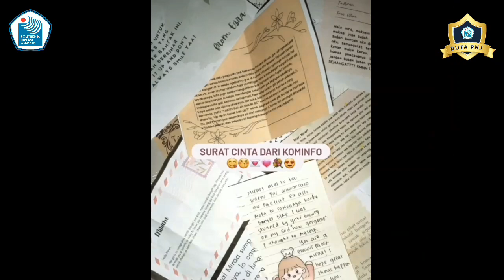FINALIS DUTA PNJ BATCH 4 - Mirari Meuthia Razaq